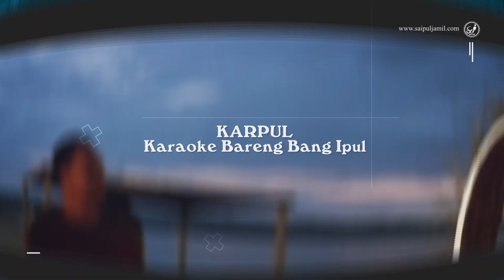MERASAKAN HAL SAMA ! SELAMAT JALAN VANESA ANGEL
Innalillahi..
Semua akan kembali kepada-Nya.
Kejadian yang menimpa Vanessa dan Bibi mengingatkan saya dengan kejadian 10 tahun lalu.
Semoga kita semua bisa berada di dalam lindungan-Nya🤲🏻 Amin..